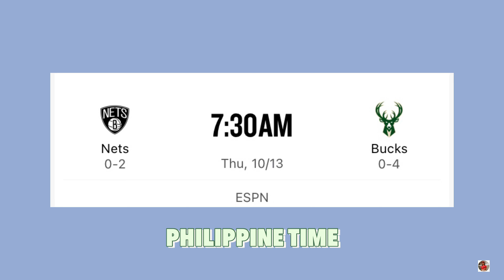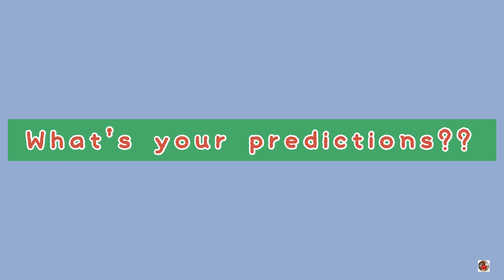NBA Schedule Today; NBA Standings Today; NBA Games Today; NBA Preseason 2022-2023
Hi guys! In this video is the schedule for NBA Games October 13, 2022!

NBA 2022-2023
Atlanta Hawks vs Cleveland Cavaliers
New York Knicks vs Indiana Pacers
Charlotte Hornets vs Philadelphia 76ers
New Orleans Pelicans vs Miami Heat
Brooklyn Nets vs Milwaukee Bucks
Minnesota Timberwolves vs Los Angeles Lakers
Sacramento Kings vs Phoenix Suns
Denver Nuggets vs Los Angeles Clippers
Hawks vs Cavaliers
Knicks vs Pacers
Hornets vs 76ers
Pelicans vs Heat
Nets vs Bucks
Timberwolves vs Lakers
Kings vs Suns
Nuggets vs Clippers
NBA Preseason Schedule
NBA Games
NBA Preseason
NBA Games Today
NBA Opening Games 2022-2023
NBA Standings Today
NBA Today